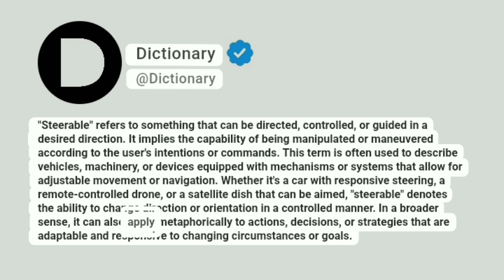Steerable Meaning In English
"Steerable" refers to something that can be directed, controlled, or guided in a desired direction. It implies the capability of being manipulated or maneuvered according to the user's intentions or commands. This term is often used to describe vehicles, machinery, or devices equipped with mechanisms or systems that allow for adjustable movement or navigation. Whether it's a car with responsive steering, a remote-controlled drone, or a satellite dish that can be aimed, "steerable" denotes the ability to change direction or orientation in a controlled manner. In a broader sense, it can also apply metaphorically to actions, decisions, or strategies that are adaptable and responsive to changing circumstances or goals.